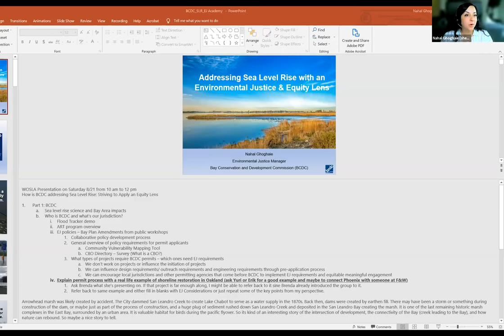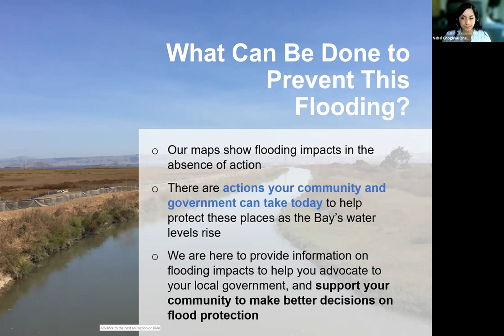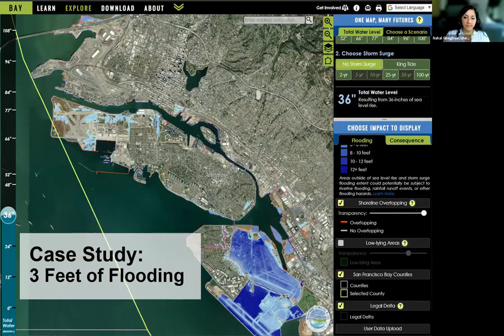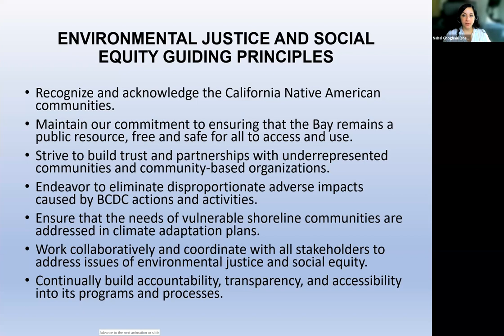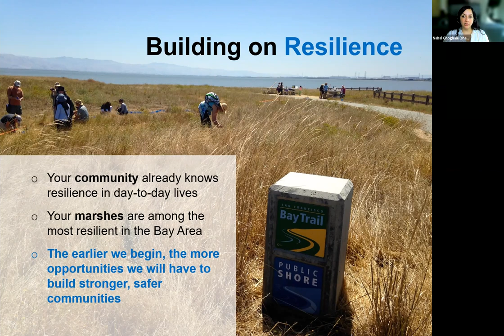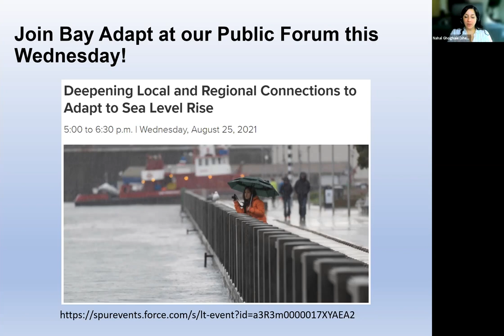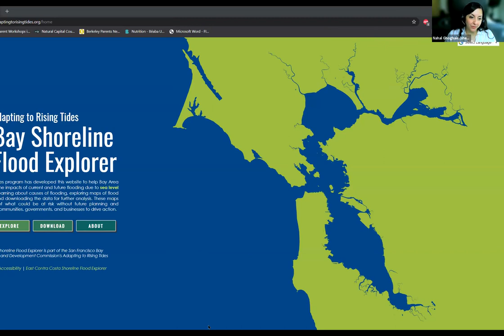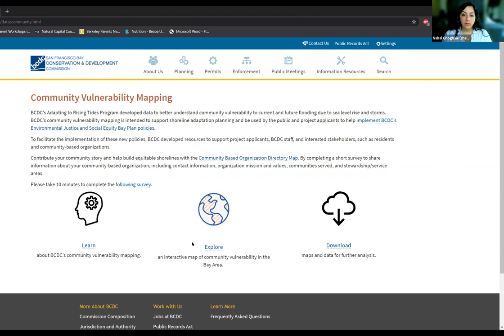OSLA | Class 2, video 1 | Addressing Sea Level Rise with an Environmental Justice Lens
Nahal Ghoghaie of the Bay Conservation and Development Commission discusses the local risks of rising sea level in Oakland, the BCDC's efforts to mitigate risk, and shares tools and tips for applying an environmental justice and equity lens to shoreline solutions. At 1:34, she walk us through how to use the Bay Shoreline Flood Explorer tool, available